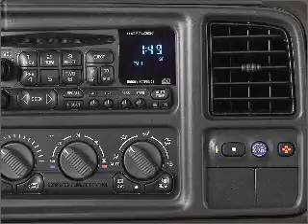2002 GMC Yukon - Fort Worth TX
Year: 2002
Make: GMC
Model: Yukon
Trim: Sport
Engine: 5.3 liter 8 cylinder 16 valve
Transmission: 4-Speed Automatic
Color: Pewter
Mileage: 72488
Address:
9101 Camp Bowie West